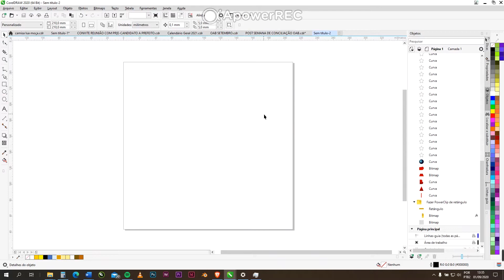Arte Rápida no Corel Draw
O objetivo é compartilhar experiências minhas e sugestões que possam surgir. Este vídeo é um trabalho que fiz na área do Designer Gráfico, onde atuo a muitos anos.